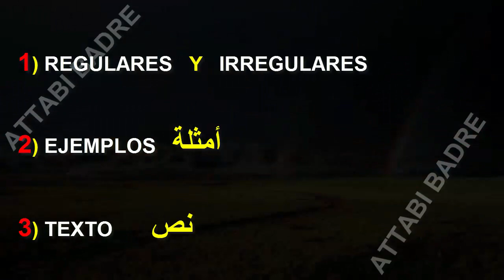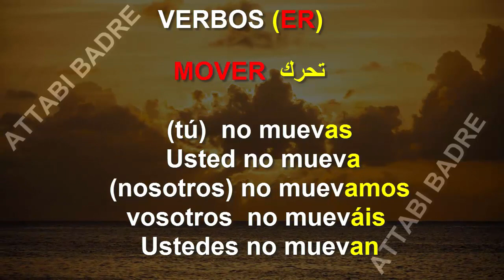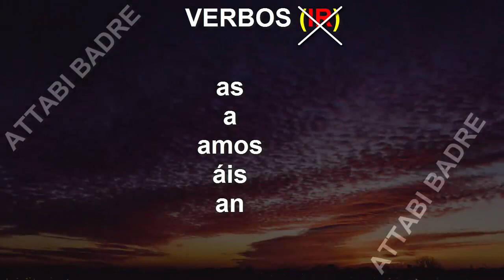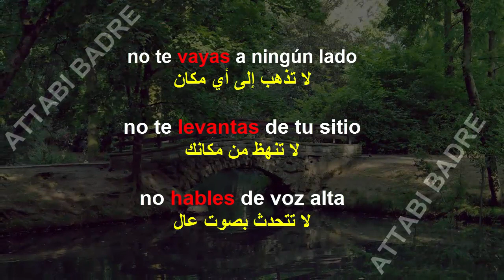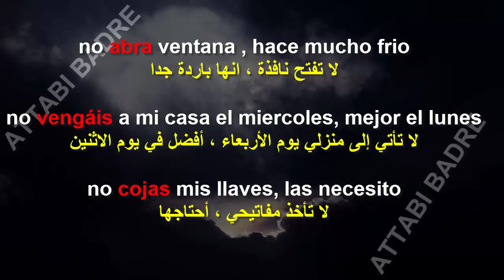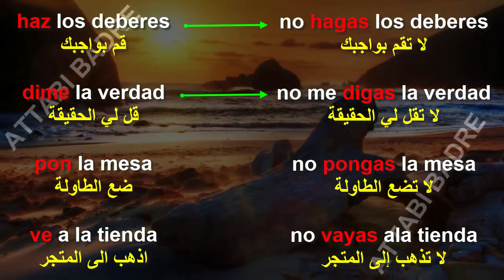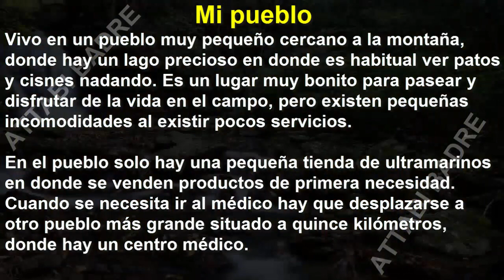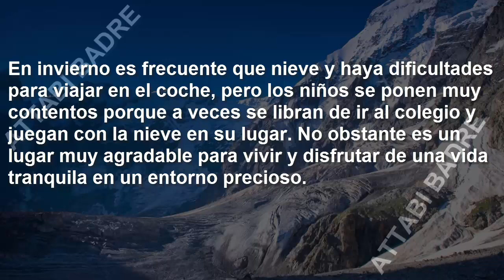imperativo negativo الأمر في اللغة الإسبانية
تعلم الإسبانية بالمجان من الصفر للمبتدئين الدرس1 تركيب الجمل بإحترافية, تعلم الإسبانية في وقت قياسي فقط  بضعة أيام. الإسبانية بدون معلم بالتعلم الذاتي فقط تعلم أهم الكلمات والتعابير في اللغة الإسبانية. هذا هو درس مركز في اللغة الإسبانية. سيمكنك من حفظ كل المفردات و الجمل  لكي تكون  قادرعلى التحدث أو المحادثة بالإسباني مع الناس , بسهولة, وفهم الأغاني الإسبانية والأفلام والمسلسلات و مباريات الدوري الإسباني. إذاً ، يللا نتعلم أسباني !